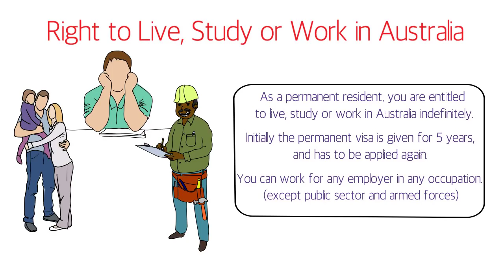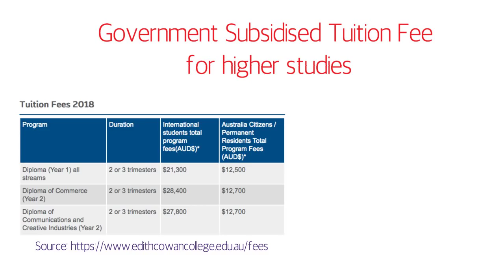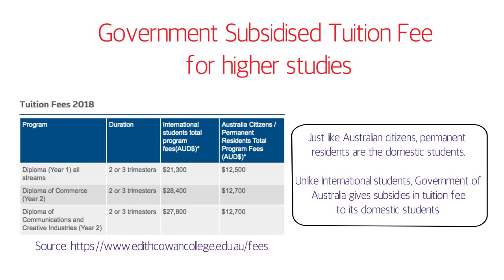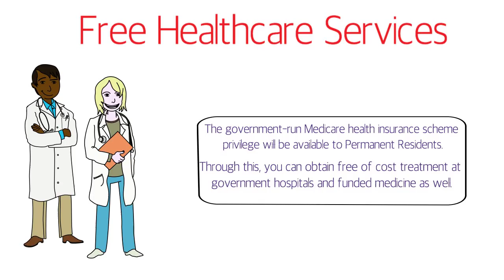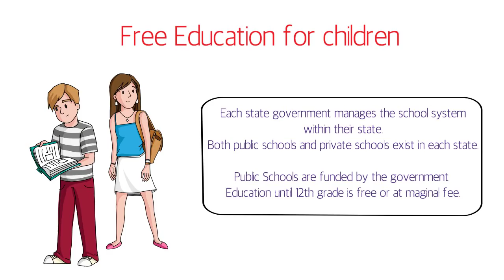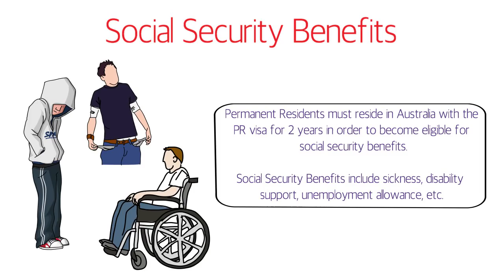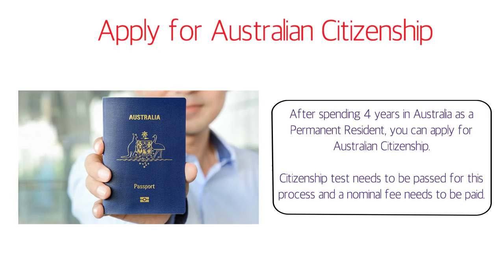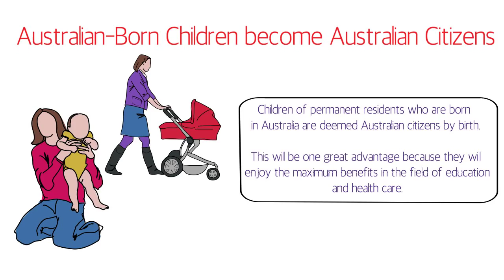🔟 Benefits of having Australian Permanent Residency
Watch this video to know the top 10 benefits of having Permanent Residency of Australia